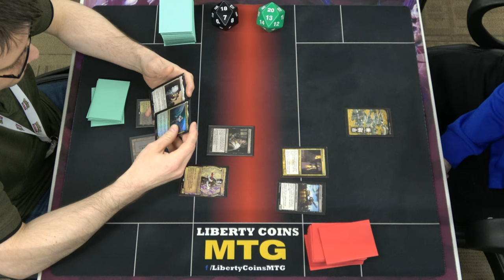Orzhov Midrange ⚪⚫ vs Rally the Ancestors ⚪⚫ | Pioneer 03-29-24 | Round 2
Open Discord.